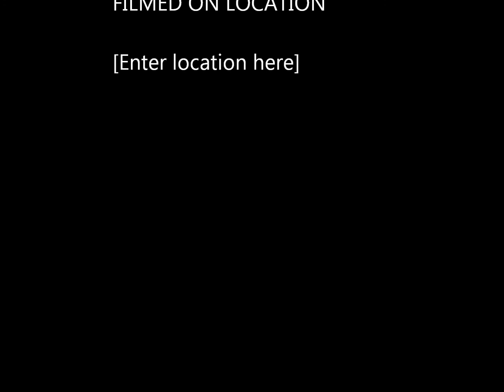¿Qué tiempo hace hoy? - Maurer 2012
Niños de cuarto grado -
LCS Maurer 2012